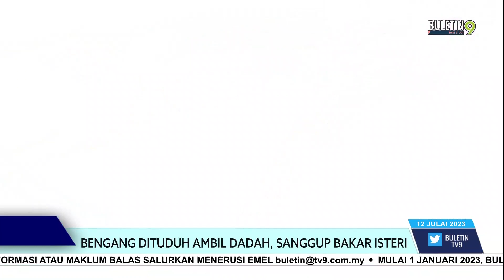Bengang Dituduh Ambil Dadah, Sanggup Bakar Isteri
Hanya kerana tidak berpuas hati dituduh menagih dadah seorang suami tergamak bertindak kejam dengan membakar isterinya.

Tragedi menyayat hati itu berlaku di kediaman pasangan berkenaan, di Kampung Bharu, Manjung, Perak, kelmarin.